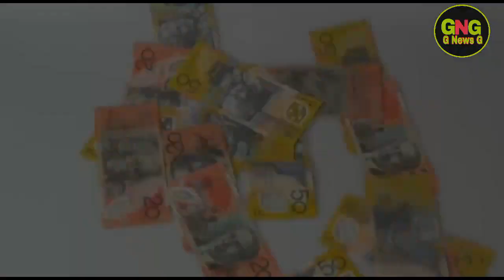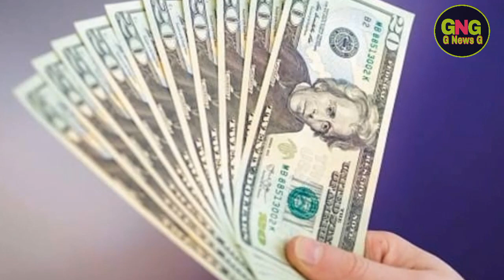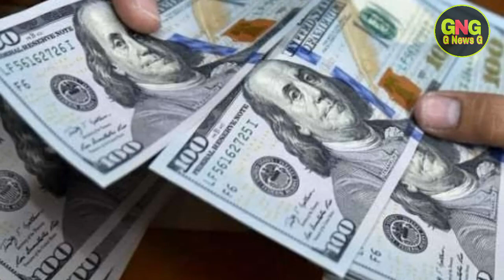Dollar Rate In Pakistan Today | Today Carency Rate In Pakistan | Dollar To PKR | 24 May | G News G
Dollar Rate In Pakistan Today | Today Carency Rate In Pakistan | Dollar To PKR | 24 May 2020 | G News G Dollar Rate Today In Pakistan And Gold Latest News | Gulfam Ali | Dollar Rate Today In Pakistan G News G

My Wabsite G News G

                               ( NOTE )

                           ( ISCLAIMER )